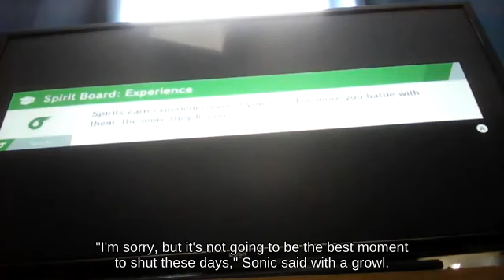Invincibility Frame Sonic holding Gyro below Dodge Wily Castle | Game Cube